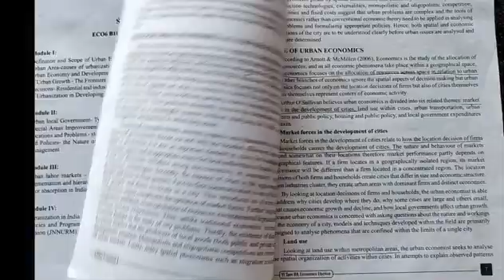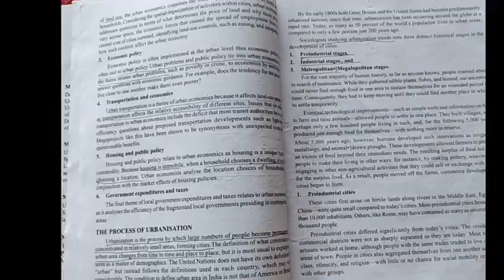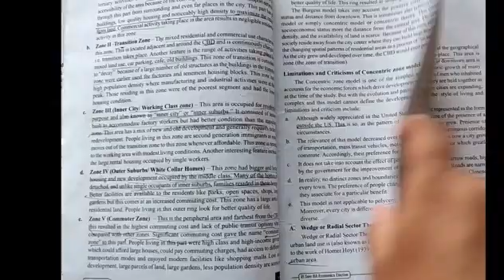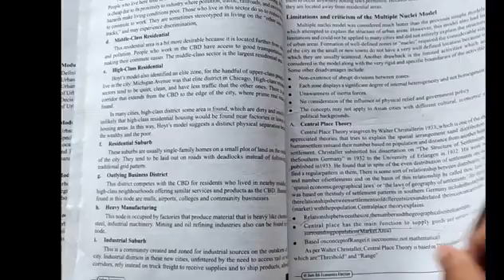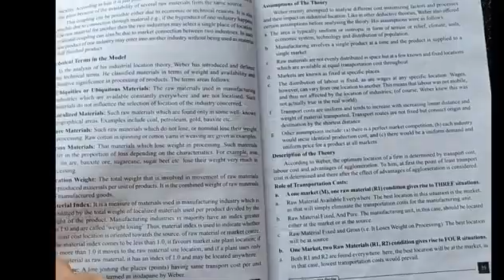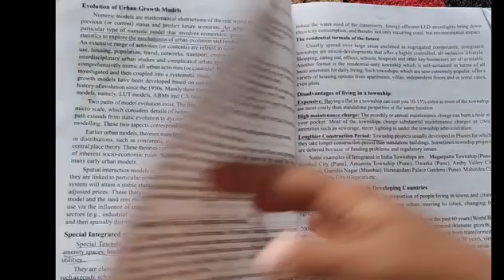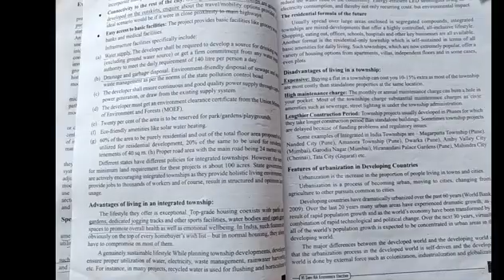6th sem/BA Eco/Module-1/Urban Economics/Definition & scope of urban economics/important questions/